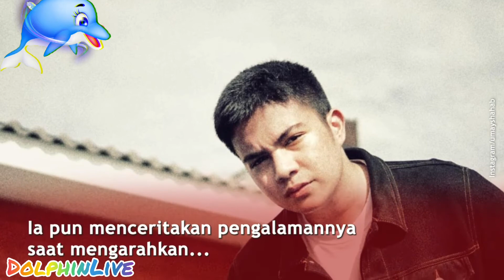Debut Jadi Sutradara, Umay Shahab Ngaku Sempat Insecure